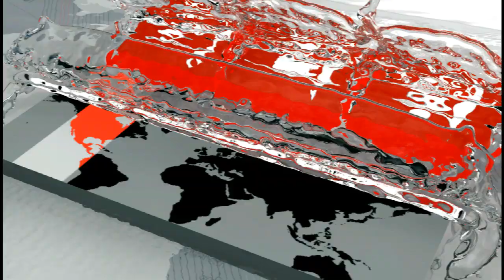বঙ্গবন্ধু গোল্ডকাপে অংশ নিতে বাংলাদেশে এসেছে বর্তমান চ্যাম্পিয়ন ফিলিস্তিন | Bangabandhu Gold Cup